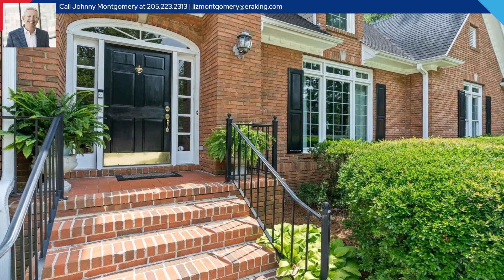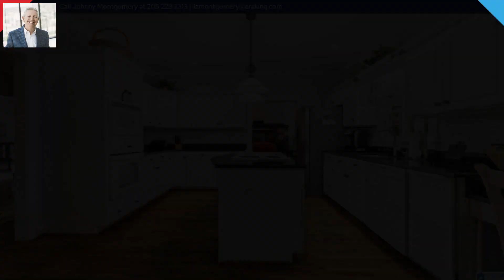1300 Forest Ridge Court, Birmingham, AL 35226